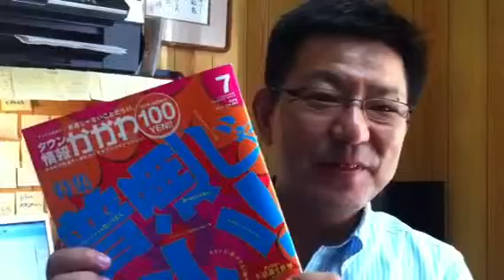タウン情報かがわ に ロハス村が掲載されました。 （香川県・健康食品）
見てね。